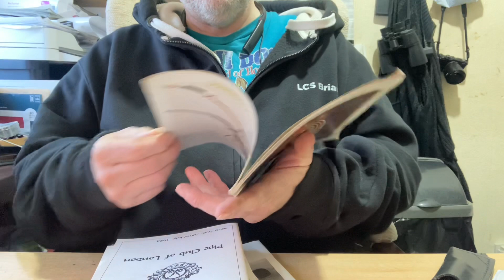Double bubble from Tim and Ian